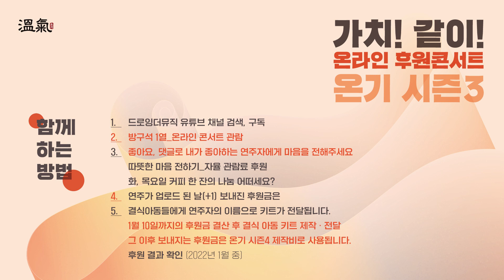[온기콘서트] 40. 눈의 꽃 / 나카시마 미카 - Pf. 조영훈, 대금 이창훈, Vc. 조윤경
가치! 같이! 온기(溫氣) Season 3. 가 여러분을 찾아갑니다.  🎉🎉🎉

인간의 마음 깊은 곳에 빛을 보내는 일, 그것은 예술가의 사명이다.
- R. Schumann

'온기(溫氣)'는 음악으로 아름다운 세상을 만들고자 하는, 드로잉더뮤직의 가치를 담은 온라인 후원연주회입니다.

 ☆매주 화, 목 8시에 업로드 됩니다.

 ☆ 함께하는 방법
      1. 드로잉더뮤직 유튜브 채널 검색, 구독
      2. 방구석 1열_온라인 콘서트 관람
           좋아요, 댓글로 내가 좋아하는 연주자에게 마음을 전해주세요.
      3. 따뜻한 마음 전하기_자율관람료 후원
          커피 한 잔의 나눔 어떠세요?
          연주가 업로드 된 날(+1) 보내진 후원금은 결식아동들에게 연주자의 이름으로 키트가 전달됩니다.
      4. 1월 10일까지의 후원금 결산 후 결식 아동 키트 제작 및 전달
          그 이후 보내지는 후원금은 온기 시즌 4 제작비로 사용됩니다.
      5. 후원 결과 확인 (2022년 1월 중)

 ☆ 자율관람료:
1. (카카오페이 후원계좌로 연결됩니다.)
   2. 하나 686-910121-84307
     - 보내주신 후원금은 결식아동을 위한 식료품키트 제작 및 온기제작비에 사용됩니다.

🎤 MC 이호찬
🎵 연주자 조영훈, 이창훈, 조윤경

                      서울특별시 강남구 강남대로 426

본 영상은 문화체육관광부, 한국문화예술위원회 '2021년 온라인미디어 예술활동 지원사업'의 지원을 받아 제작되었습니다.

주최 및 주관
후원 : 온라인미디어예술활동지원사업, 문화체육관광부, 한국문화예술위원회